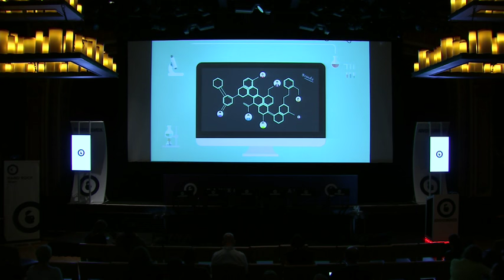Bloomberg is Disruption at AWXII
Kathleen Saxton, Founder & CEO of The Lighthouse Company, joins a top panel to discuss disruption in our industry - covering topics from technology through to talent. Also featuring Don Kennedy of AOL, Trevor Fellows of The Wall Street Journal, Lucien Boyer from Havas Sports & Entertainment and Janet Holian of DraftKings. Panel moderated by Alex Sherman of Bloomberg.